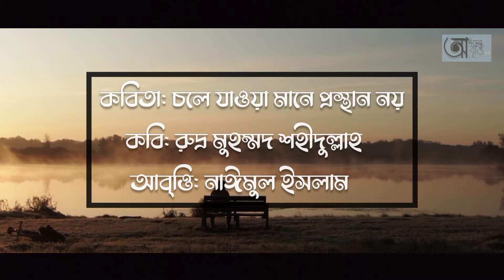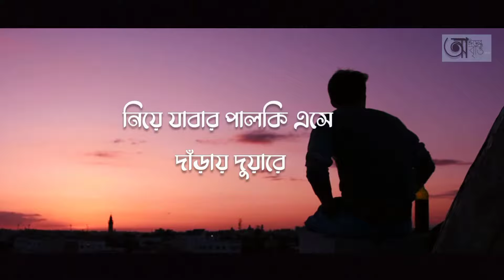চলে যাওয়া মানে প্রস্থান নয় | (কবিতা আবৃত্তি) | রুদ্র মুহম্মদ শহিদুল্লাহ | পাঠ: নাইমুল ইসলাম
চলে যাওয়া মানে প্রস্থান নয়
রুদ্র মুহম্মদ শহিদুল্লাহ | আবৃত্তি: নাঈমুল ইসলাম

- রুদ্র মুহম্মদ শহীদুল্লাহ

চলে যাওয়া মানে প্রস্থান নয়- বিচ্ছেদ নয়
চলে যাওয়া মানে নয় বন্ধন ছিন্ন-করা আর্দ্র রজনী
চলে গেলে আমারও অধিক কিছু থেকে যাবে
আমার না-থাকা জুড়ে।
জানি চরম সত্যের কাছে নত হতে হয় সবাইকে-
জীবন সুন্দর
আকাশ-বাতাস পাহাড়-সমুদ্র
সবুজ বনানী ঘেরা প্রকৃতি সুন্দর
আর সবচেয়ে সুন্দর এই বেঁচে থাকা
তবুও কি আজীবন বেঁচে থাকা যায়!
বিদায়ের সেহনাই বাজে
নিয়ে যাবার পালকি এসে দাঁড়ায় দুয়ারে
সুন্দর পৃথিবী ছেড়ে
এই যে বেঁচে ছিলাম
দীর্ঘশ্বাস নিয়ে যেতে হয়
সবাইকে
অজানা গন্তব্যে
হঠাৎ ডেকে ওঠে নাম না জানা পাখি
অজান্তেই চমকে ওঠি
জীবন, ফুরালো নাকি!
এমনি করে সবাই যাবে, যেতে হবে…

Video edit: Naimul lslam
Voice: Naimul lslam

Added music credit:
                   song: Eutanasia